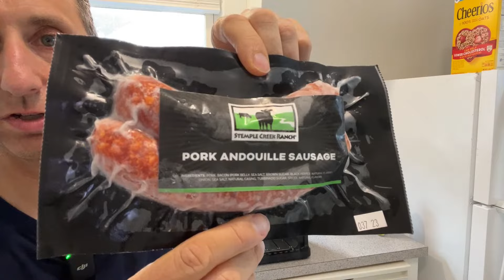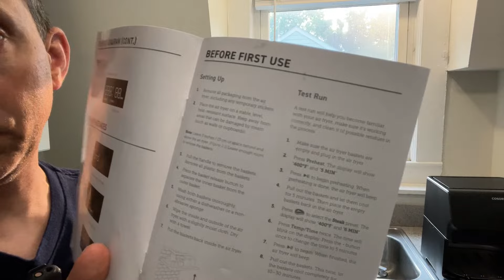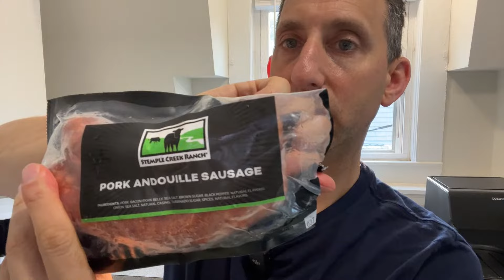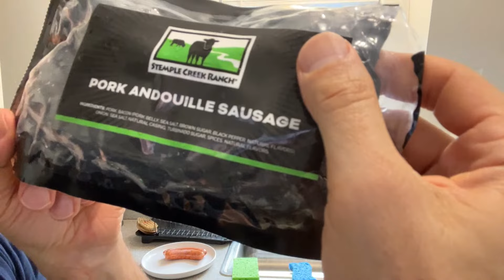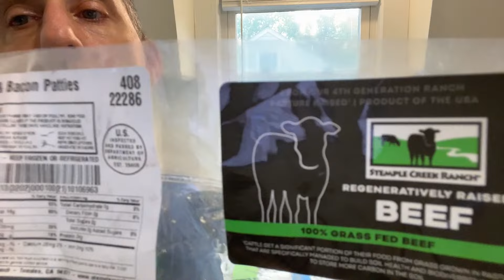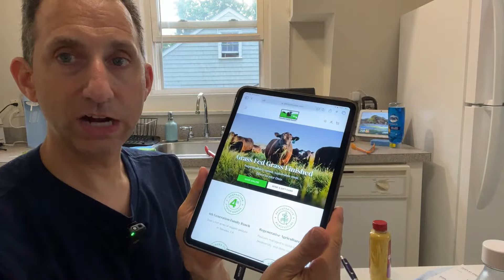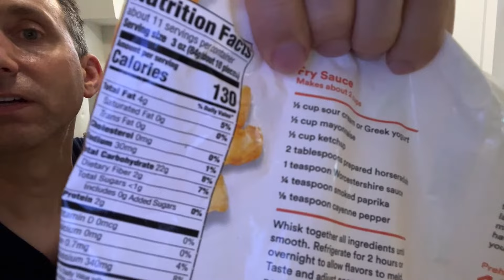Another LIVE Air Fryer Unboxing & Tryout! (Cosori Pro II Air Fryer 5.8 Qt) 7/17/2023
Join me live as I unbox and try out the COSORI Pro II Air Fryer Oven Combo (5.8 Qt). I'll be cooking some stuff with it and hopefully I don't mess it up...

COSORI Pro II Air Fryer Oven Combo (5.8 Qt)